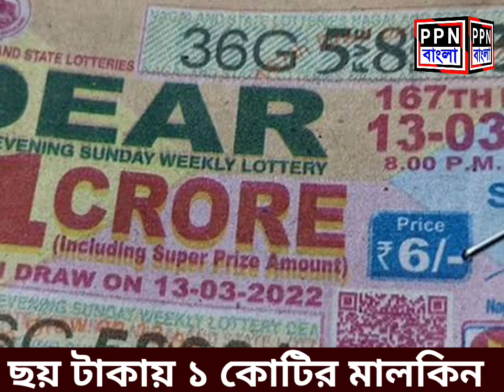ছয় টাকায় ১ কোটির মালকিন তদন্তে নেমেছেন ED